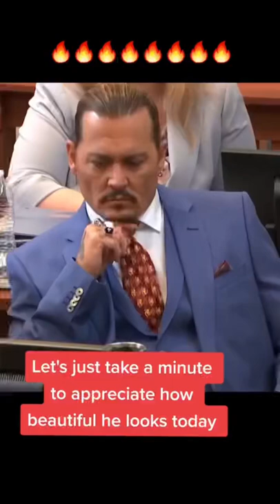Johnny suit was fire today👑